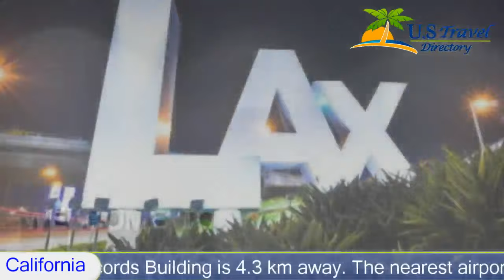Avenue Hotel - Los Angeles Hotels, California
Avenue_Hotel 3 Stars Los_Angeles, California Within US Travel Directory One of our bestsellers in LosAngeles! Avenue Hotel offers accommodation in Los Angeles.
Rooms include a private bathroom fitted with a shower. For your comfort, you will find free toiletries and a hair dryer. Avenue Hotel features free WiFi throughout the property.
Koreatown is 2.9 km from Avenue Hotel, while Capitol Records Building is 4.3 km away. The nearest airport is Bob Hope Airport, 15 km from Avenue Hotel.
Hotel Location :
 Avenue Hotel, 321 North Vermont Avenue CA 90004, USA